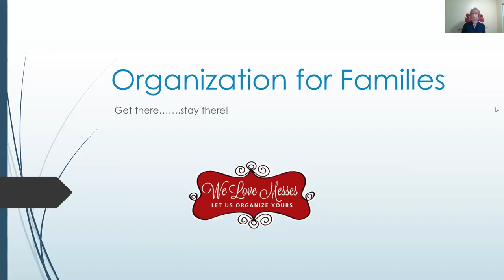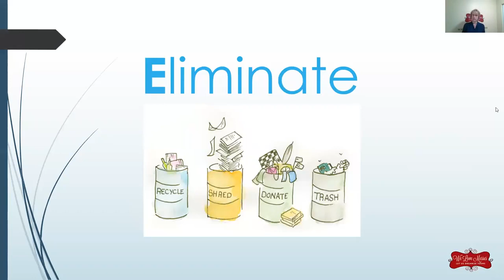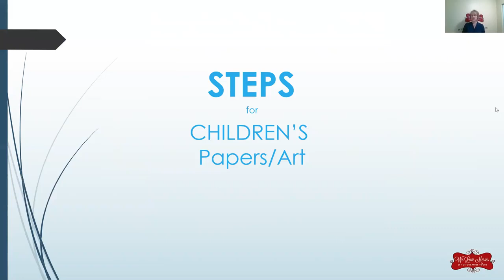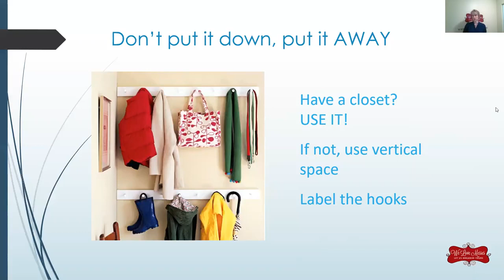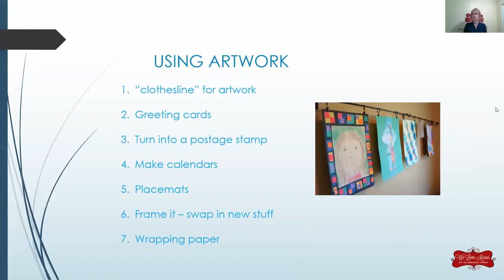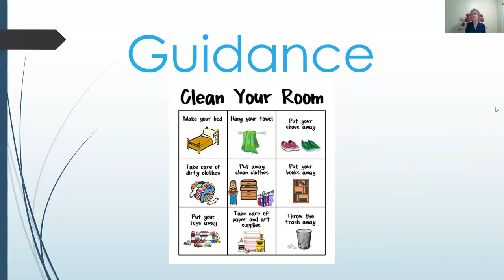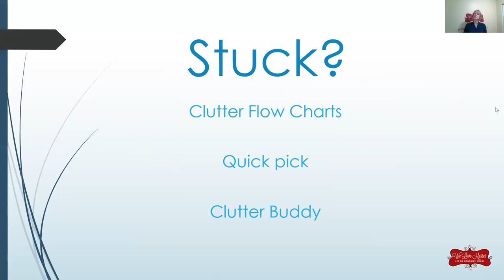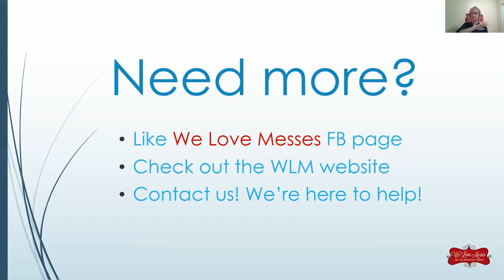Hot Potatoes: From Clutter To Calm for Kids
For families with preschool through elementary-age kids.

Cluttered homes and cluttered calendars are stressful!
Tammy Schotzko, professional organizer and owner of We
Love Messes, teaches her clients that the keys to organization are:
1. finding a system that fits your life and daily routine.
2. gives you easy access to your belongings.

While not every organizational technique works for everyone
all the time, Tammy shared some simple steps that anyone
can use to get clutter (and the stress it can cause) back
under control.
She focuses on challenges that face families with younger children:
 Gifts galore – addressing birthday/holiday gift giving
 Processing the influx of papers and projects from school
 How to make “crunch time” (mornings/after school/dinner) less hectic
 Keeping families connected and engaged using technology and paper calendars